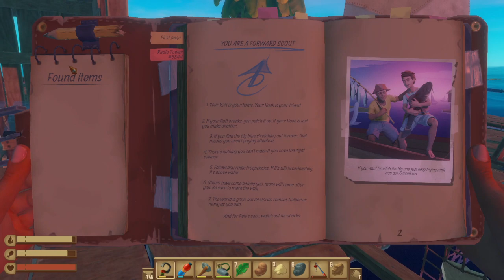Taht'ADA'n - Raft Bölüm 2